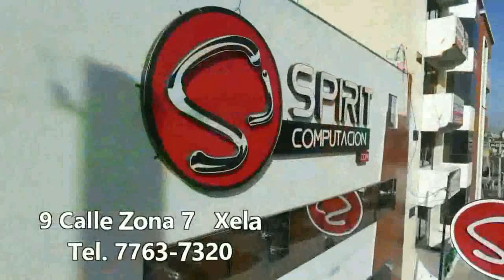Iztapa 3 - Xelaju MC 1 Jornada 14 Apertura 2019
Resumen
Iztapa 3 - Xelaju MC 1
Jornada 14     Apertura 2019
Liga Nacional de Guatemala